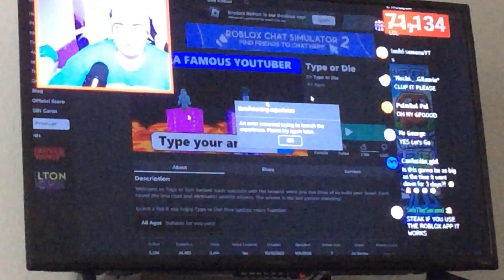Steak is crazy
He got crazy